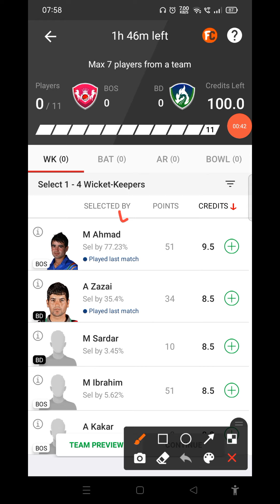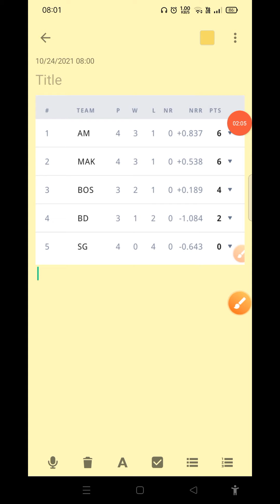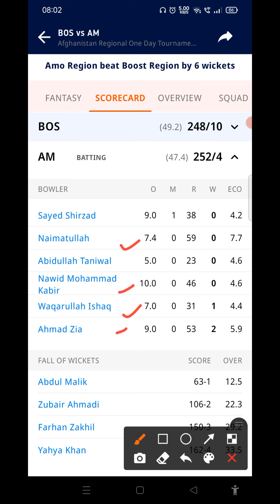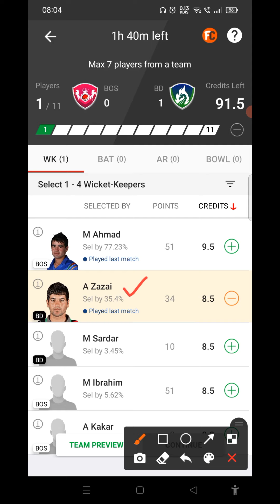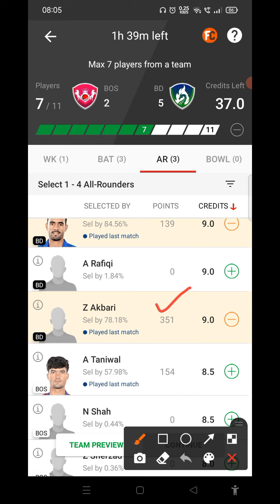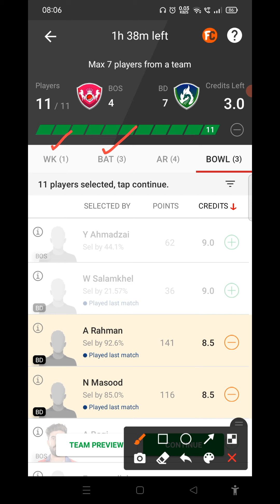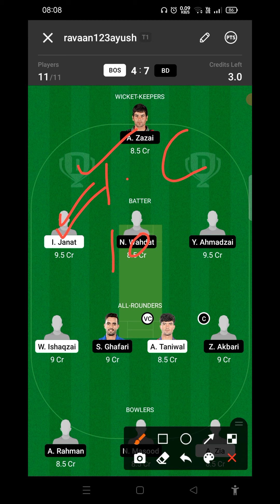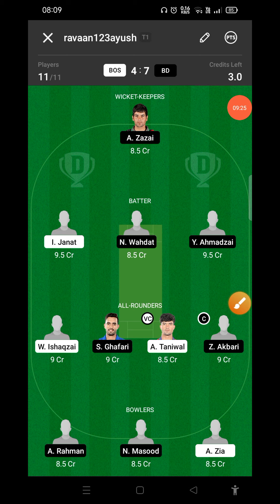bos vs bd dream11 prediction | bos vs bd dream11 team